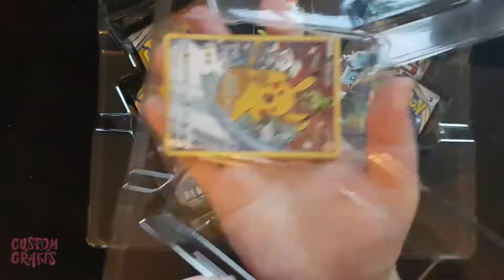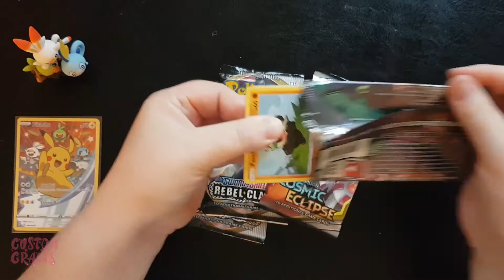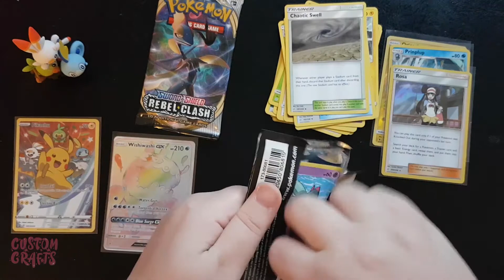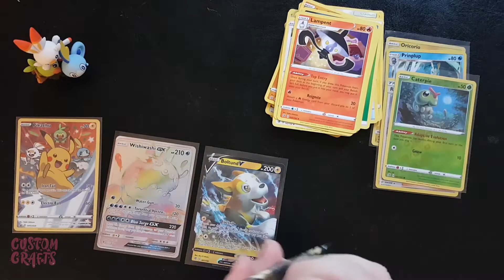Opening a SWSH Figure Collection box!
Todays I am opening a sword and shield figure collection box. I only bought this for the Pikachu card, since I do collect Pikachus!
Leave a comment or like to let me know if you want to see my collection of Pikachus! :)

I hope you enjoyed this short little video. My next crafting video will probably be me drawing, I'm currently working on about three projects right now so we'll see which one gets finished first.